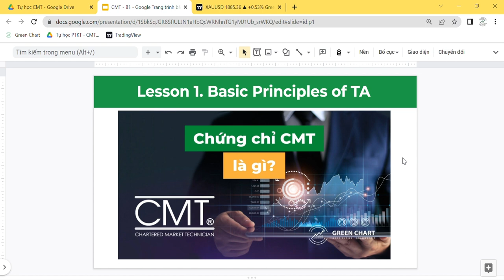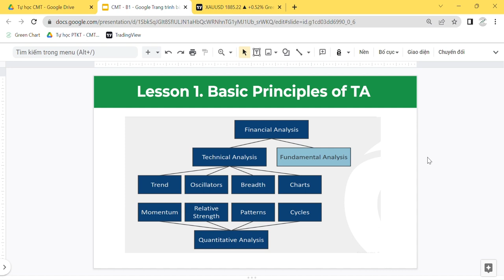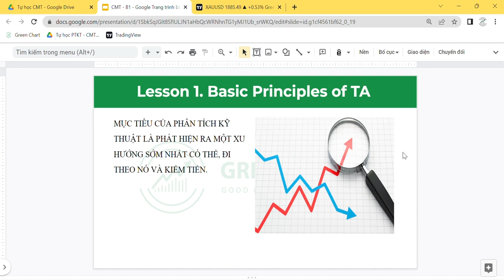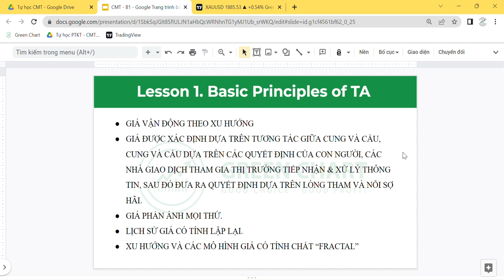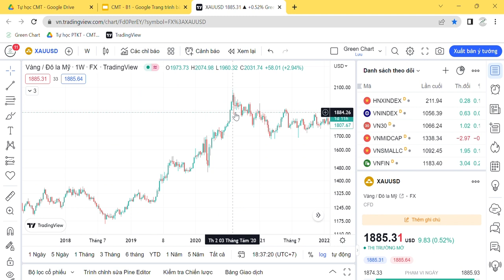Tự học Phân tích kỹ thuật - CMT I Bài 1: Những vấn đề nền tảng của Phân tích kỹ thuật I Green Chart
Tự học Phân tích kỹ thuật - CMT (‎Chartered Market Technician)

Đây là video đầu tiên trong chuỗi bài giảng về kiến thức phân tích kỹ thuật dựa trên nội dung của chương trình CMT (‎Chartered Market Technician). Khóa học nhằm mục tiêu truyền đạt kiến thức phân tích kỹ thuật một cách căn bản và đầy đủ nhất dành cho các nhà giao dịch mới bắt đầu, đồng thời hỗ trợ trong việc tìm hiểu và tự học chứng chỉ CMT level 1 & 2.

Tham khảo chuỗi bài viết về kiến thức Phân tích kỹ thuật và chứng chỉ CMT tại đây:

Chia đoạn video
00:00 - Giới thiệu về chuỗi bài giảng và chứng chỉ CMT.
01:34 - Giới thiệu về chuỗi bài giảng và chứng chỉ CMT.
05:48 - Vị trí và vai trò của Phân tích kỹ thuật, so sánh với các trường phái khác như Phân tích cơ bản hay Phân tích định lượng.
10:56 - Những niềm tin cơ bản của một nhà Phân tích kỹ thuật (cần nắm vững).
Green Chart – Đào tạo và tư vấn giao dịch tài chính chuyên nghiệp